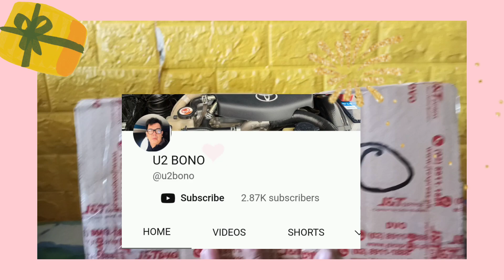unang ayuda sa YouTube unboxing V8 SE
unang ayuda sa YouTube unboxing bisaya bisayavlogger youtube compostela davaodeoro fristunboxing#